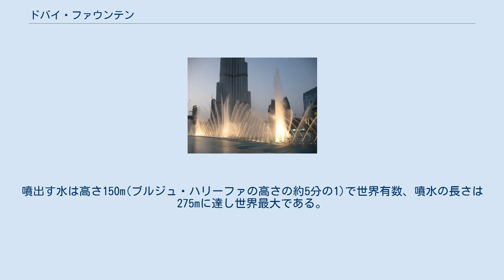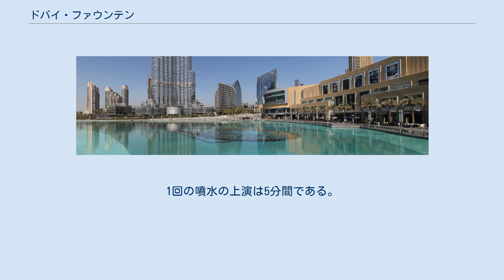ドバイ・ファウンテン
ドバイ・ファウンテン ドバイ・ファウンテン（Dubai Fountain）は、アラブ首長国連邦・ドバイに2009年5月にオープンした世界最大の噴水。
 ブルジュ・ハリーファのあるドバイの超高層ビル街・ダウンタウン・ブルジュ・ハリファ地区に建設された。
ドバイ・モールとアドレス・ダウンタウン・ドバイの間に位置する。
 アメリカ・ラスベガスのホテル・ベラージオの噴水を全ての点で上回る。
噴出す水は高さ150m(ブルジュ・ハリーファの高さの約5分の1)で世界有数、噴水の長さは275mに達し世界最大である。
　障害物がなければ、320km先の砂漠からも噴水を見ることができる。
 噴水のデザインはラスベガスのベラージオやミラージュの噴水、東京ドームの噴水を手がけたアメリカ・ロサンゼルスのWET デザイン社（en:WET Design）。
ウォルト・ディズニー・カンパニー出身のエンジニアたちが立ち上げた世界最大の噴水デザイン企業である。
 22,000ガロンの水を噴き上げる。
 ドバイ・モールとアドレス・ダウンタウン・ブルジュの間にドバイ・ファウンテン池が作られ、コンピューター制御の6,600個の電球と25色のプロジェクターが付設されている。
噴水はコン・テ・パルティロなどいくつかのテーマ音楽に乗せて芸術的に演出される。
1回の噴水の上演は5分間である。
 ドバイ・ファウンテン、パノラマ